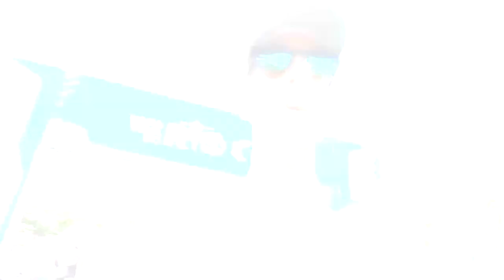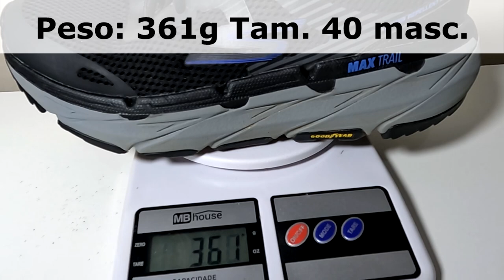Skechers Max Cushioning Trail - Review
Faaaaaala corredores, tudo bem? Quem disse que tênis de trilha tem que ser duro, pesado e desconfortável? Hoje eu vou te mostrar um tênis da Skechers que promete mudar a visão que nos temos de tênis de trilha... conheçam todos os detalhes do Skechers Max Cushioning Premier Trail